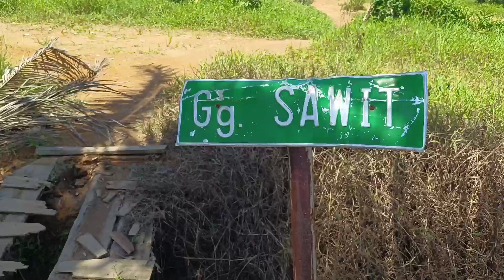JEMBATAN RUSAK DI PERBATASAN PAKUNAM - KOPISAN